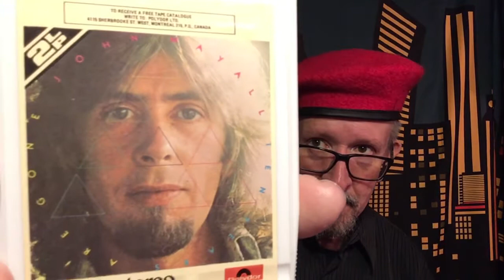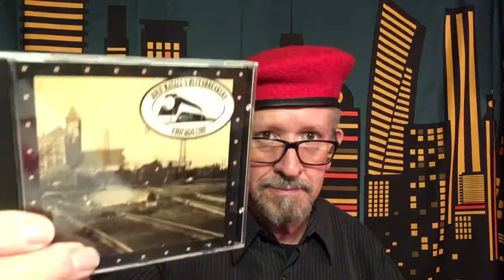Waxing On -Episode 374: Blues Legend John Mayall